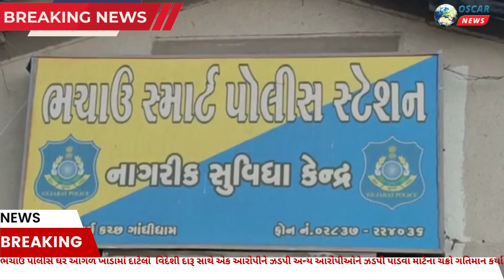ભચાઉ પોલીસે ઘર આગળ ખાડામાં દાટેલો વિદેશી દારૂ સાથે આરોપીને ઝડપી અન્ય આરોપીઓને ઝડપીવા ચક્રો ગતિમાન